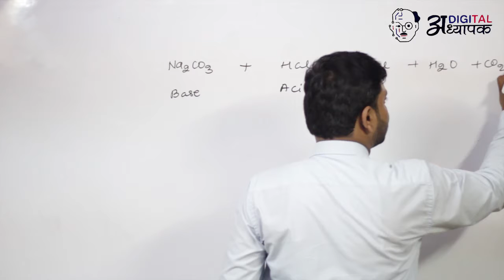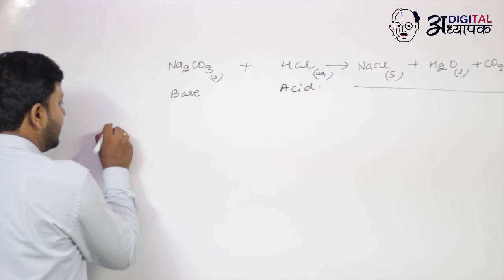Class-10th/Chemistry/Acids Bases & Salts/M-4/Q-2